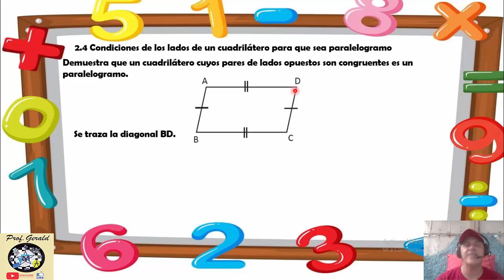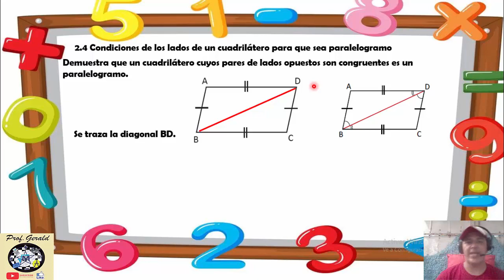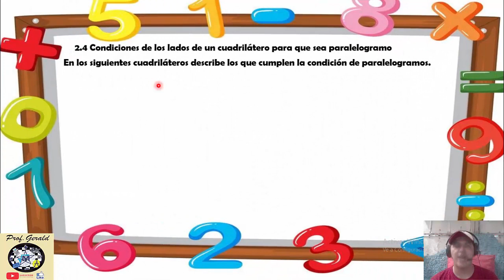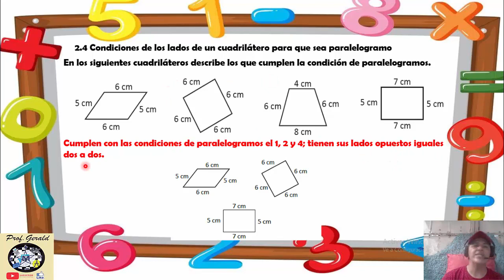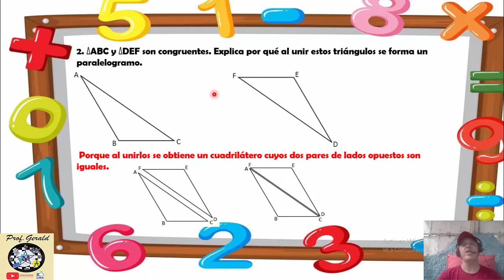2.4 CONDICIONES DE LOS LADOS DE UN CUADRILATERO PARA QUE SEA PARALELOGRAMO 8º GRADO